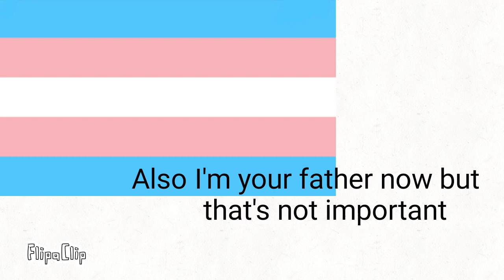IM SO HAPPY OMFG FINALLY (read description)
Yes, I am Transgender now. PLEASE do not call me Daddy. I'm keeping the name Seven since it can be used as both boy and girl name. My pronouns are he/him. I hope u guys will enjoy having two dads! Also EEEEEEEE EDDSWORLD AAAAAAAAAAAAAAA-